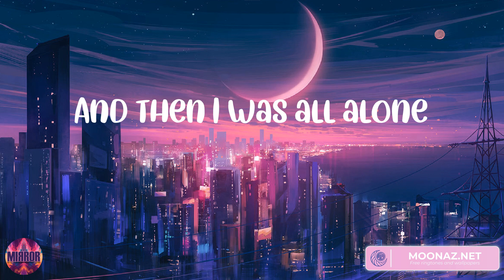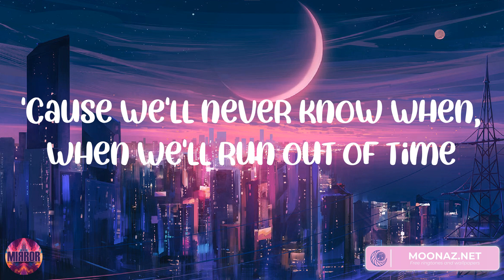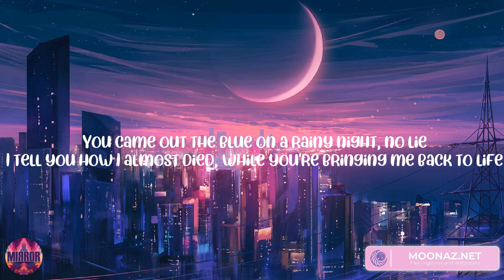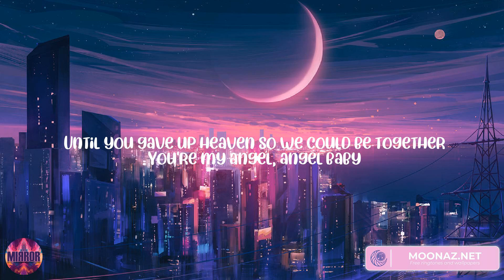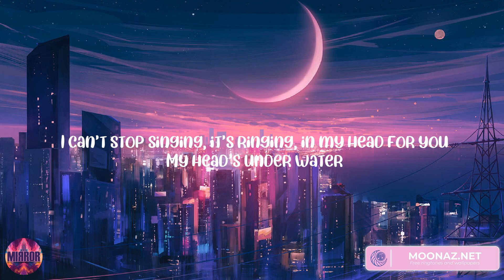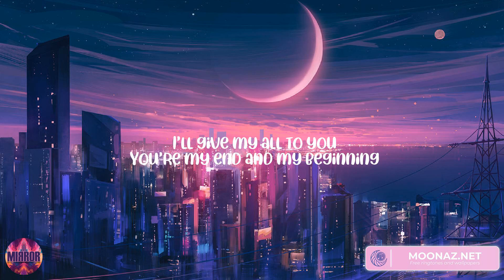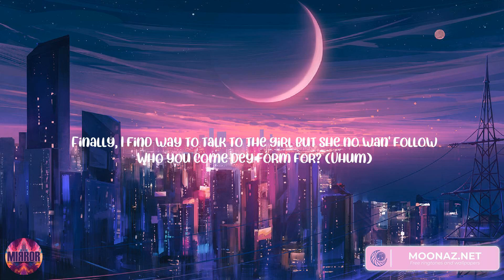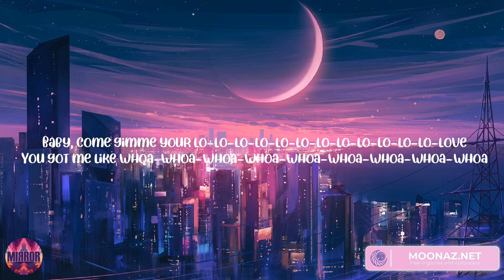Like I'm Gonna Lose You Angel Baby - Meghan Trainor, Troye Sivan, John Legend, Rema (Mix Lyrics)